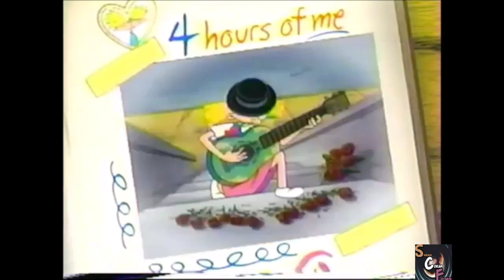Promo Helga's aching heart Hey Arnold! Marathon - Nickelodeon (2002)